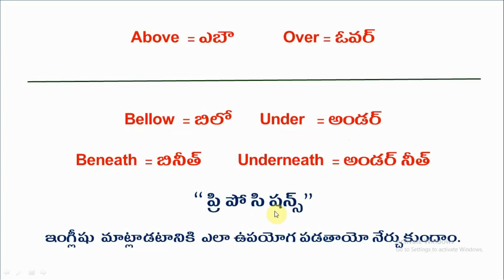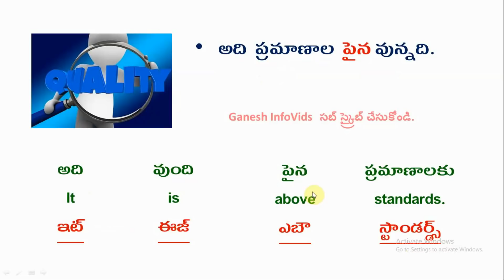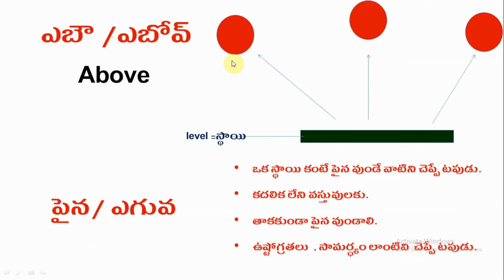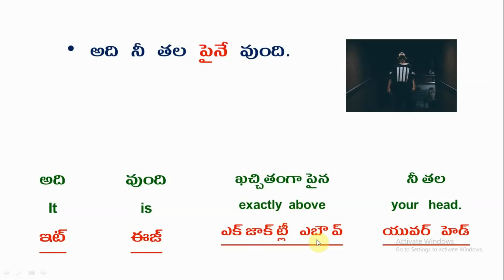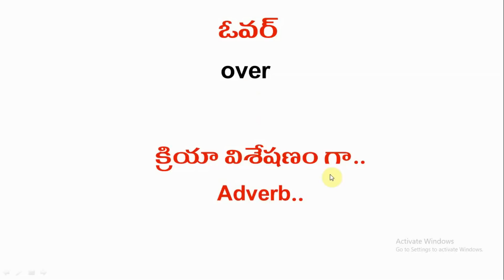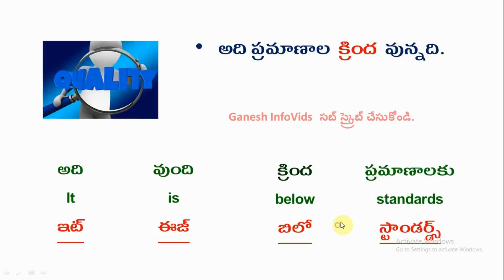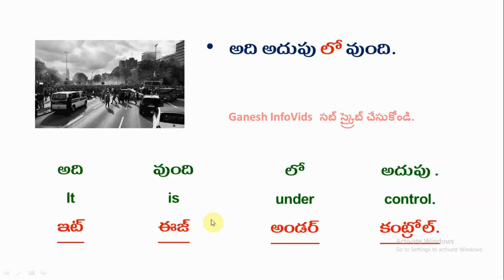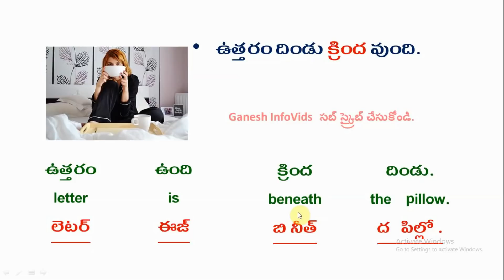spoken English Telugu- Ganesh Infovids- above- below- prepositions 2024- ప్రిపో సిషన్స్ ఎబౌ బిలో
spoken English through Telugu-Ganesh Infovids- above and below prepositions. This video helps the viewers to understand English prepositions above and below using telugu language.  This is the latest video. This video is for English learning Telugu audience.

Attribution and Courtesy:

I express my sincere thanks to the Pixabay and its photographers  who provided copy right free images for this work.